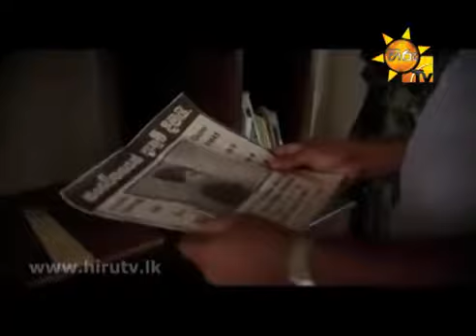Yakadapahanthira EP 36